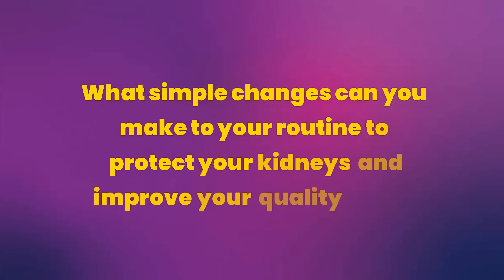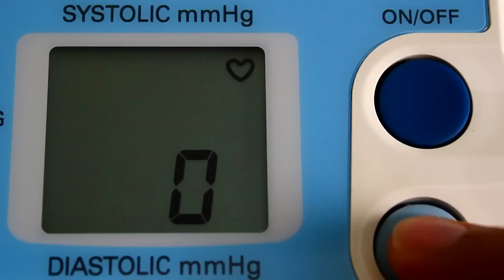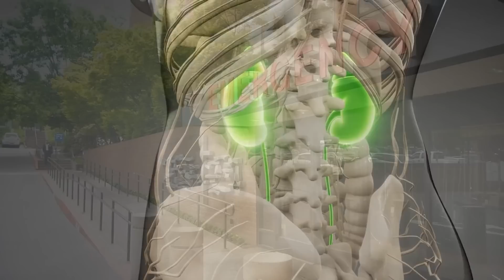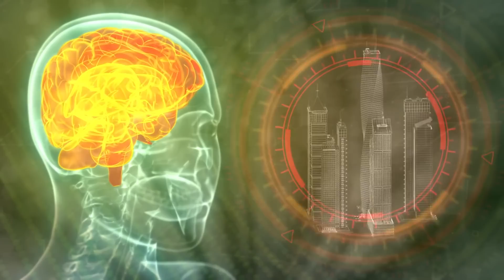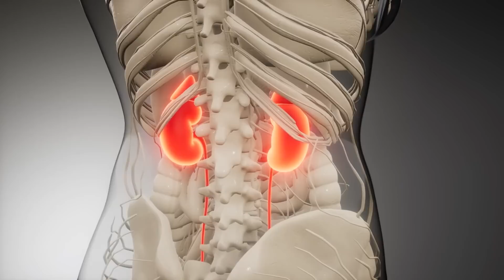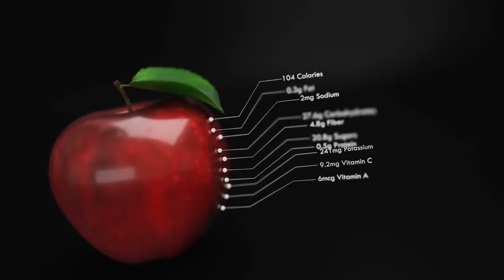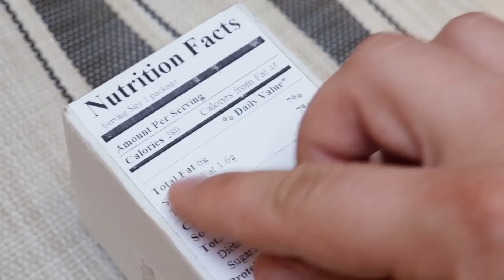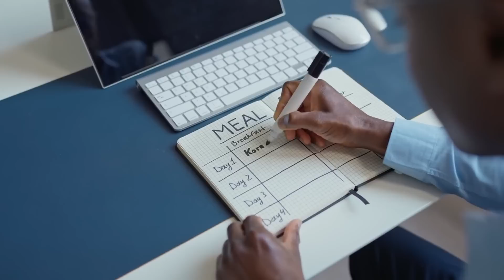17 MISTAKES THAT DESTROY YOUR KIDNEYS |86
17 MISTAKES THAT DESTROY YOUR KIDNEYS